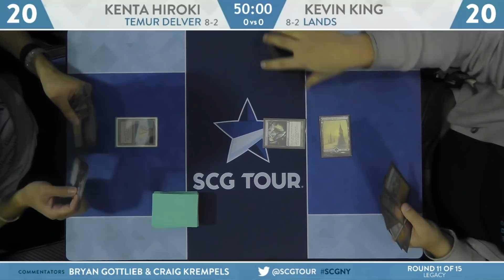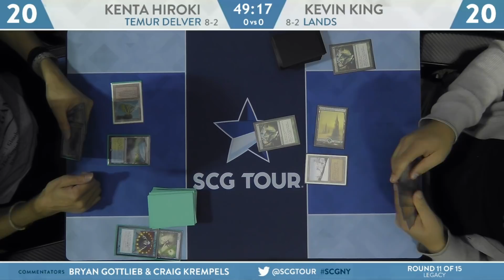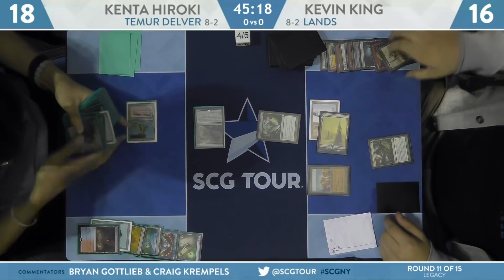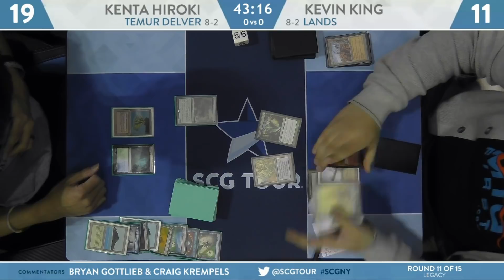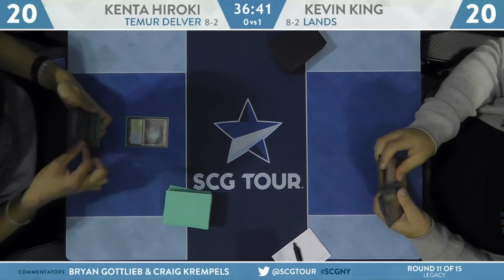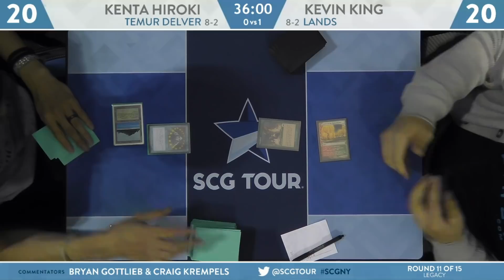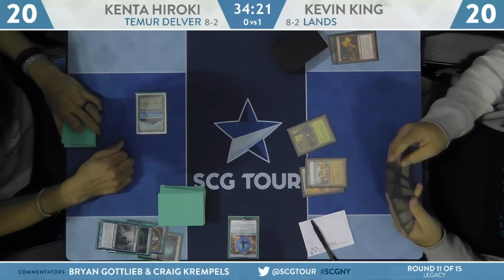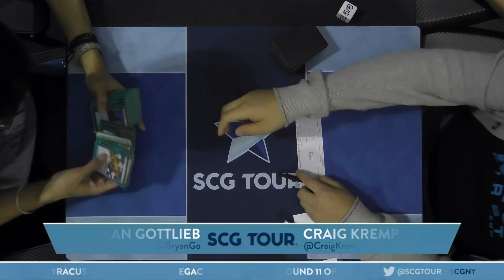SCGNY: Round 11 - Kenta Hiroki VS Kevin King [Legacy]